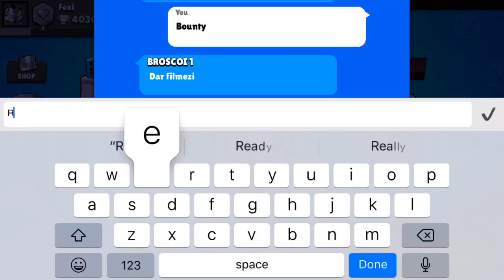DEBLOCHEZ UN NOU BRAWLER ! Brawl Stars Romania